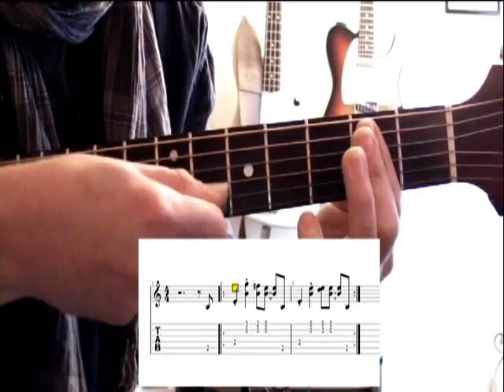Happy together (The Turtles) - Cours de guitare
Difficulté : 4/10.
Bien le bonjour à tout le monde ! :-) Un titre formidable qu'il faut absolument connaître, à chanter à plusieurs et entre amis ! un vrai voyage dans les 60's, cette mystérieuse époque qui rend nostalgique même ceux qui ne l'ont pas connue.

Bonne guitoune à tous et à très bientôt !